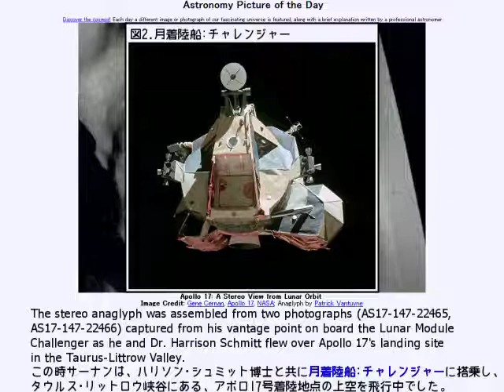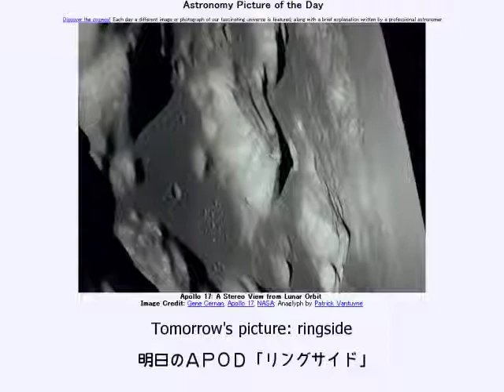2015年 1月3日 ｢アポロ17号:月周回軌道からの立体像｣-Astronomy Picture of the Day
2015年1月3日Astronomy Picture of the Day
Apollo 17: A Stereo View from Lunar Orbit ｢アポロ17号:月周回軌道からの立体画像｣

お借りした素材
Wikipediaより
"FullMoon2010" by Gregory H. Revera
お借りした音源
nc17911｢Astronaut's dream｣ by 早慶